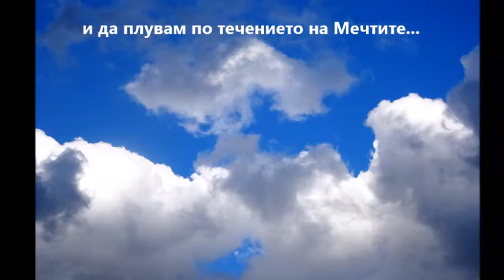Обичам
Текст , снимки и клип: Веселка Стойнева
Музика: Сергей Чекалин